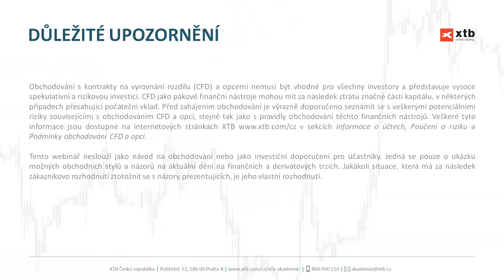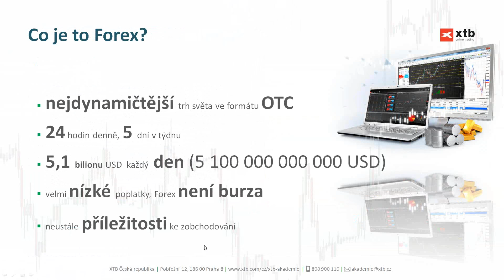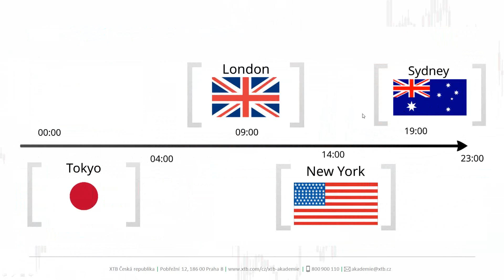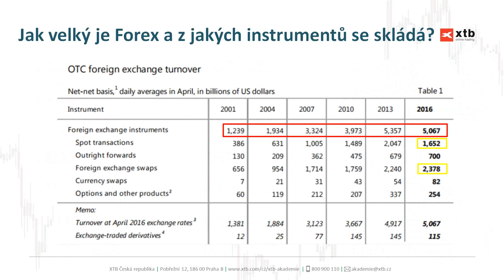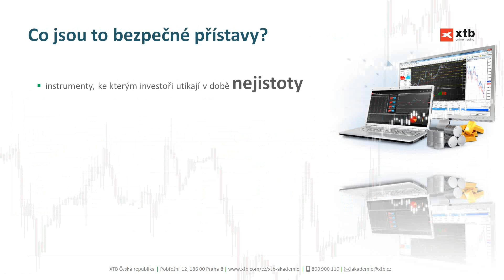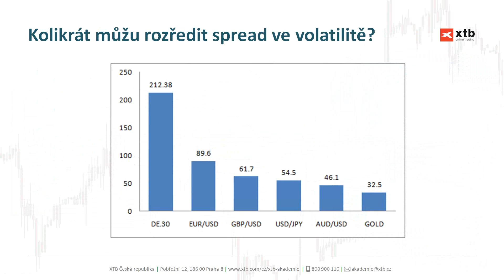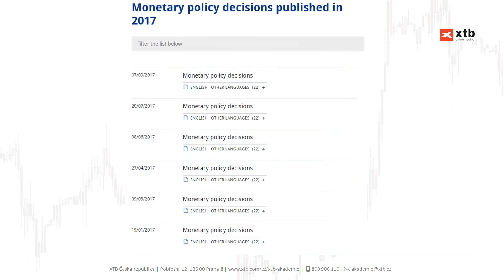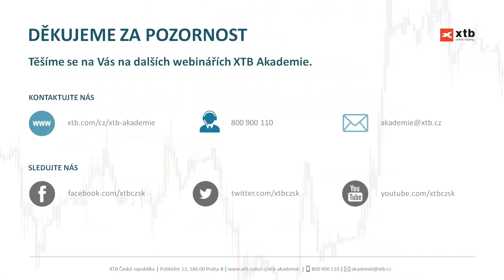Struktura a specifika Forexového trhu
Rozdílové smlouvy jsou komplexní nástroje a v důsledku použití finanční páky jsou spojeny s vysokým rizikem rychlého vzniku finanční ztráty. U 82 % účtů retailových investorů došlo při obchodování s rozdílovými smlouvami u tohoto poskytovatele ke vzniku ztráty. Měli byste zvážit, zda si můžete dovolit vysoké riziko ztráty svých finančních prostředků.